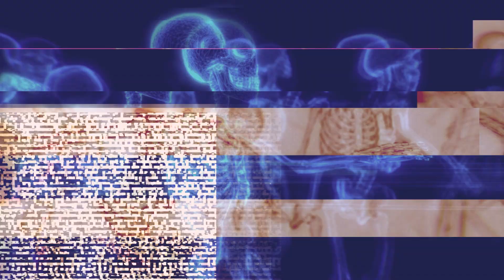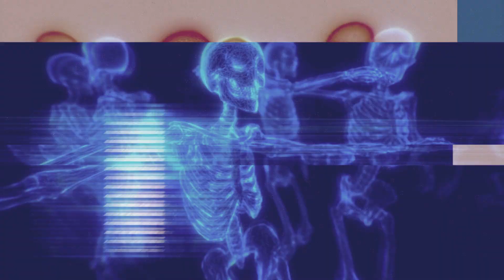HAUNTED HOUSE - TRAP BEAT W/ HOOK - KLASSIX JONES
Take listen to this dope HORROR TYPE BEAT prod by Klassix Jones. Klassix Jones is a billboard charting producer from Monroe, La. Most notably known for his hit record "Walk Wit A Dip" performed by Louisiana Ca$h (aka Luizana)

▶ Usage Terms:

The free version of this beat can only be used for non-profitable, non-commercial projects and nothing besides that. This means YouTube or Soundcloud use with NO monetization. The free version of this beat is NOT available for streaming services such as Spotify, Apple Music, etc. Credit must be given in the title and in the description as following: (Prod. by Klassix Jones).